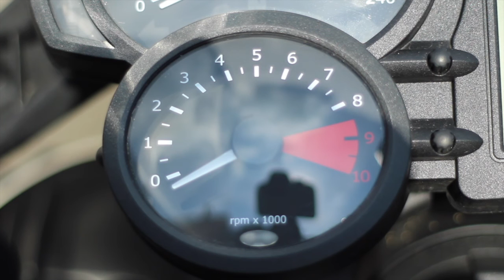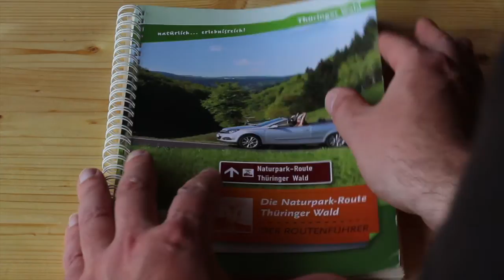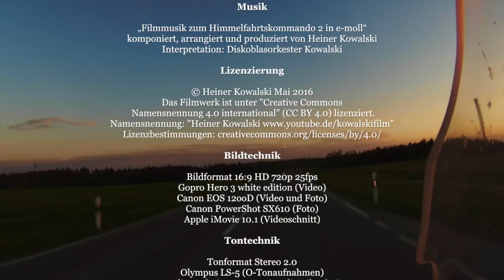KURZFILM: Himmelfahrtskommando 2 - Probefahrt im Thüringer Wald (Dreh-Momente 2016 Folge 3)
Christi Himmelfahrt, Feiertag, Brückentag: eine willkommene Gelegenheit für einen Kurzurlaub im Thüringer Wald. Die Reise ist zugleich die Generalprobe für eine bevorstehende Alpenreise mit Gepäck für über 2 Wochen. Das Kurvenverhalten des Motorrads lässt daher stark zu wünschen übrig, ein entspanntes Reisegefühl will sich zunächst nicht einstellen...